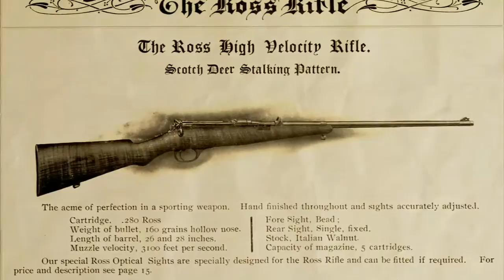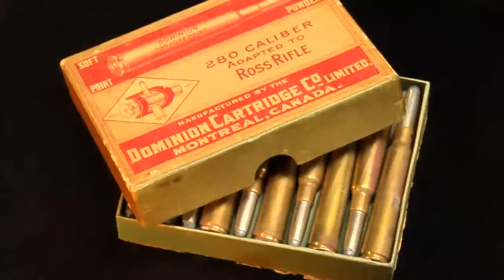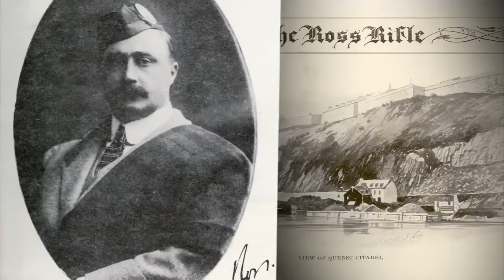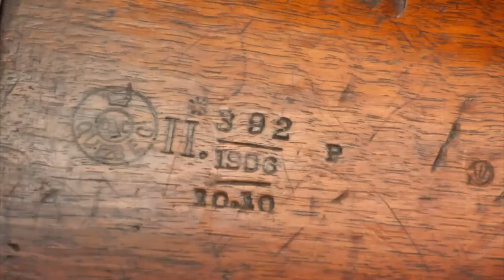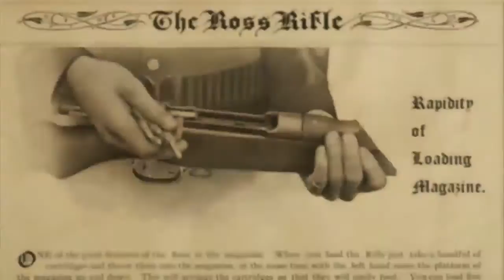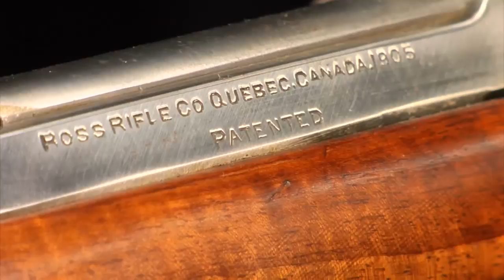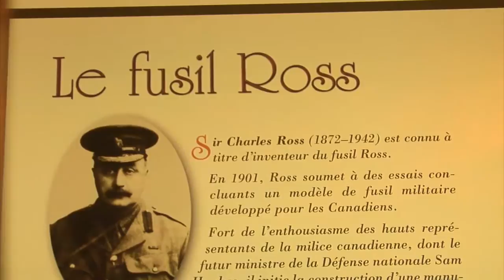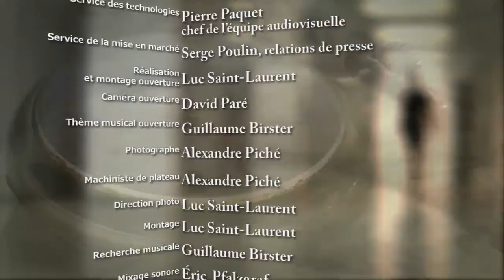La collection d'armes à feu de la Ross-Rifle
L’histoire, par l’objet, de l’ascension et de la chute d’une grande entreprise militaire, la Ross Rifle Company. Elle a été la première grande industrie de fabrication d’armes au Canada, de 1882 à 1919. Avec Guy Toupin (conservateur au Musée de la civilisation) et Réal Léveillé (chef guide au Musée du Royal 22e Régiment).